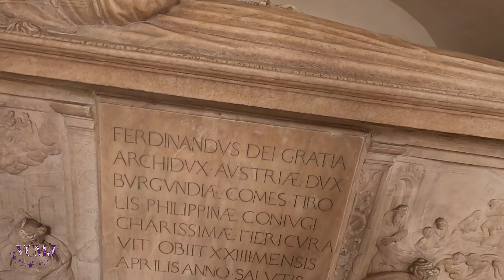Cenotafio del EMPERADOR MAXIMILIANO I DE HABSBURGO, INNSBRUCK (2/2)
Aqui tenéis la segunda y última parte de la Hofkirche de Innsbruck. Veréis en detalle el cenotafio del Emperador Maximiliano I, el resto de las figuras de bronce y la preciosa capilla de plata.